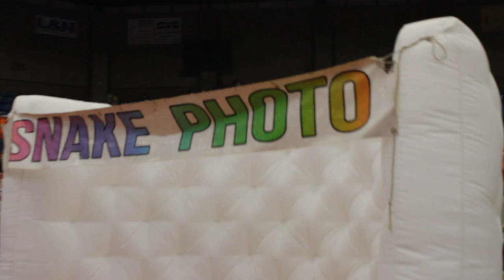Kosair Shrine Circus